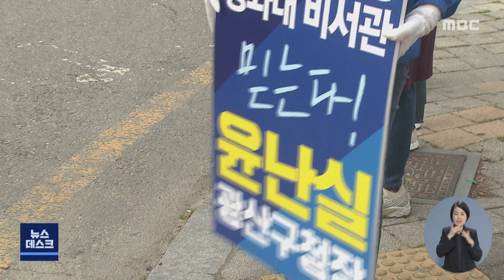청와대 출신 줄줄이 고배.. 원인은? - R(220503화/뉴스데스크)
(앵커)

문재인 정부가
이제 채 일주일도 남지 않았습니다.

역대 지방선거와 달리
이번 지방선거에선
유독 청와대 출신 인사들의 입지가 눈에 띄었는데요.

지난 총선과 달리 대부분 고배를 마셨는데,

정권 재창출 실패로
청와대에 더 기댈 게 없어졌다는 것이
실패의 가장 큰 원인으로 꼽히고 있습니다.

(기자)

지난 2018년 지방선거,

그리고 지난 2020년 국회의원 총선거 ...

입지자들은 너나할 것 없이
문재인 청와대 직함을 앞에 내세웠습니다.

직함을 쓰느냐 안 쓰느냐에 따라
지지율이 10% 이상 차이가 벌어졌고 ...

직함 사용 자제 여부를 놓고
논란이 이어질 정도로 파괴력이 컸습니다.

또 직함을 잘 활용한 후보의 경우
예외없이 '공천'과 '당선'행 열차를 탔습니다.

이번 지방선거에서도
비서관이나 행정관, 균형발전위원회 등 ..

문재인 정부 청와대 출신을 내세우며
출사표를 던진 예비후보가 유독 많았습니다.

광주 광산과 서구, 장성과 나주, 여수 등
어림잡아도 열 명이 넘습니다.

그런데 지난 총선과 달리
민주당 공천과정에서 줄줄이 고배를 마셨습니다

문재인 정권 말기로 접어든데다
청와대에 더 이상 기댈 게 없어졌다는 게,

이들 예비후보들이 낙마한
가장 큰 원인의 하나로 꼽히고 있습니다.

 ◀ＩＮＴ▶ 오승용 킹핀정책리서치 대표
"문재인 정부 초기 같은 경우는 청와대 출신들이
예산*정책*민원 등의 해결 가능성이 높아서
절대적으로 주민들이 선호하는 경향이 있었지만
지금은 정권교체로 그런 기대 자체가 어려워졌기 때문입니다."

총선과 달리 지방선거는
탄탄한 지역 기반이 밑바탕이 돼야 하는 것도
한 원인으로 분석됩니다.

청와대 출신 예비후보들의 경우
경쟁 후보들에 비해
상대적으로 젊고 참신한 측면은 있지만

인지도와 인맥, 연줄, 조직 충성도에선
경쟁 후보에 비해 많이 약했습니다.

이런 상황에서 정권 말기로 접어들어
'청와대 직함'이란
프리미엄이 먹혀들지 않았다는 겁니다.

이번 지방선거의 민주당 공천 과정은
새로운 피, 젊은 신인이 공천이나 당선의 벽을 넘어서기 위해서는 직함만이 아닌,

개개인의 자질과 능력,
그리고 지역에서의 다양한 활동을 통해
인지도와 경력을 쌓아야 한다는 사실을
보여주는 사례로 남게 됐습니다.

엠비시 뉴스 한신구 ◀ＡＮＣ▶
           ◀ＶＣＲ▶
           ◀ＥＮＤ▶